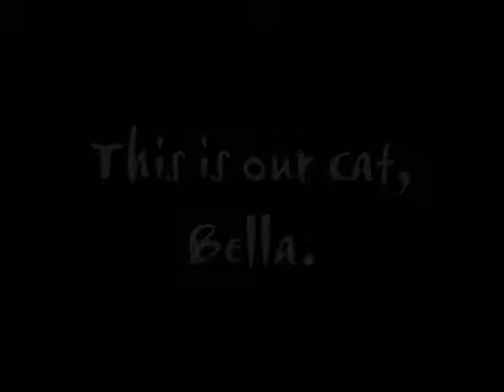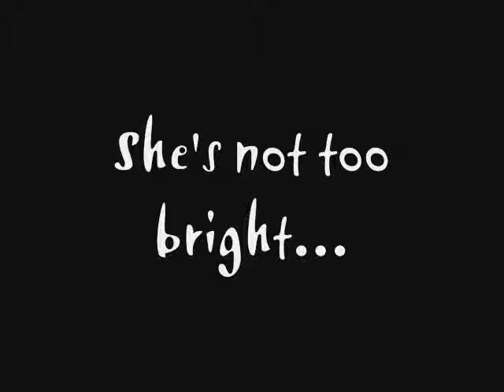Our cat, Bella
She's our cat.